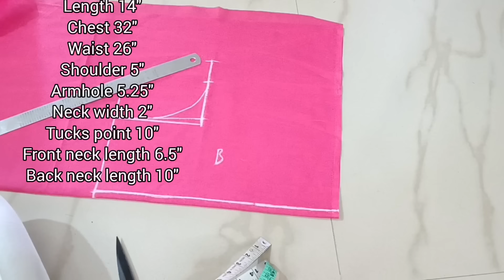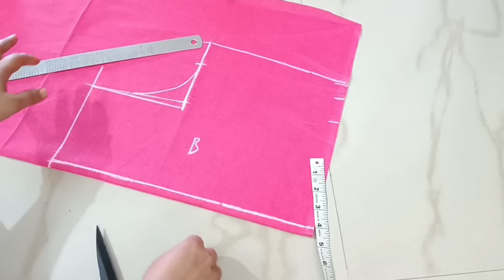Princess Cut Blouse Cutting And Stitching | Princes Cut Blouse Designs | Prince Cut Blouse Design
Princes Cut Blouse Ki Cutting | Blouse Ki Design | Blouse Ka design